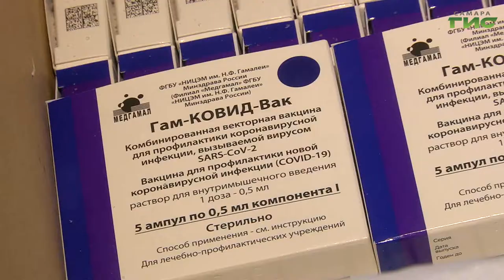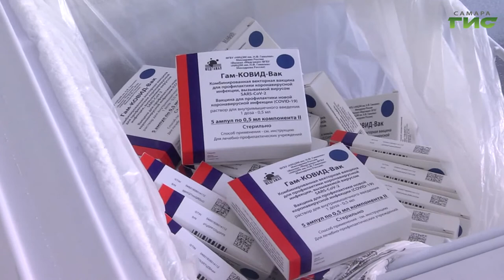Теперь сделать прививку от коронавируса могут и пациенты с ненормированным графиком работы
За сутки в Самарской области зарегистрировали еще 195 случаев заболевания новой коронавирусной инфекцией. Чтобы избежать заражения, нужно сделать прививку. Сейчас для этого стало больше возможностей — в Самаре открылся процедурный кабинет, который работает круглосуточно. Подробности в нашем сюжете.